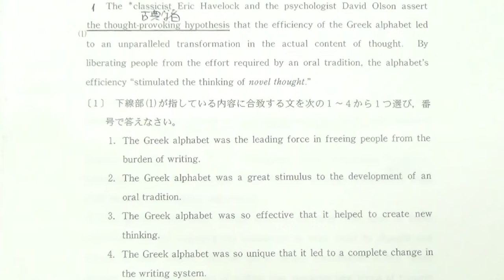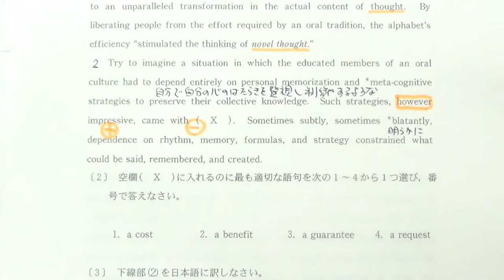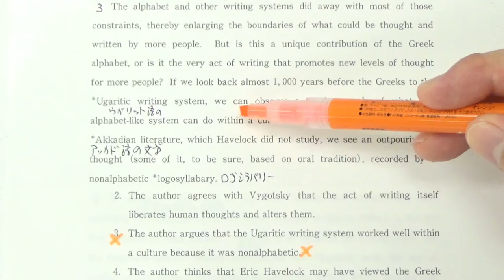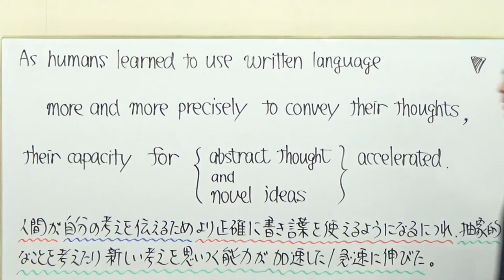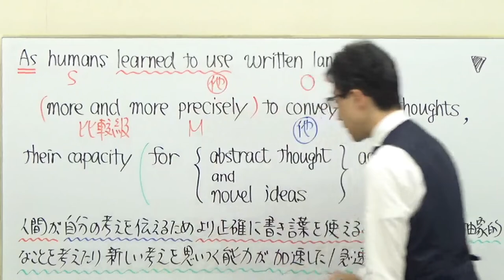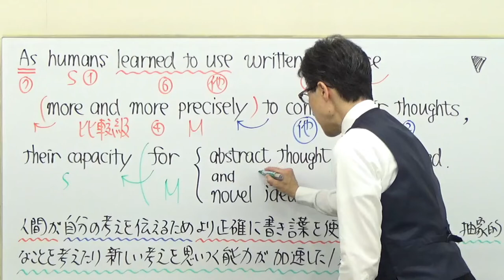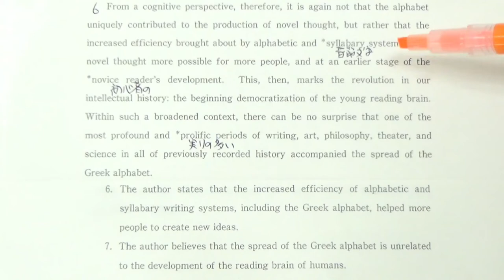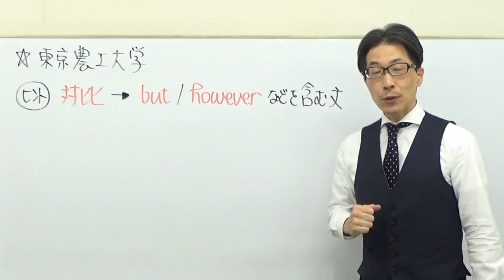【国公立大英語】3626東京農工大長文読解過去問演習2018前期２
asの動画はコチラ